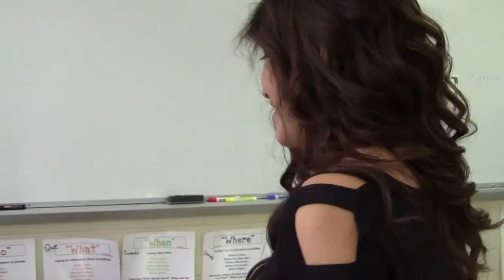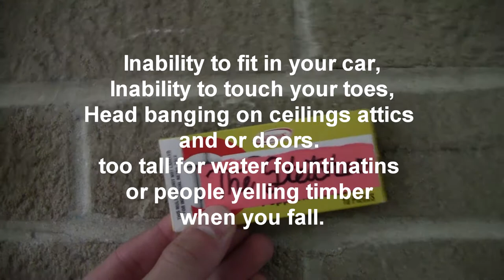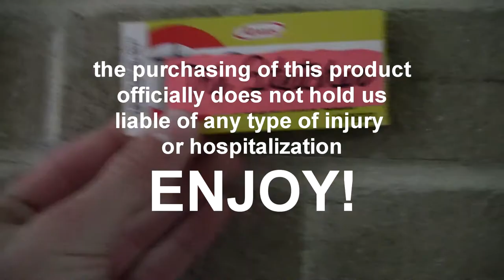The Stretcher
A project By Dianna (with 20 last names) and Brandyn